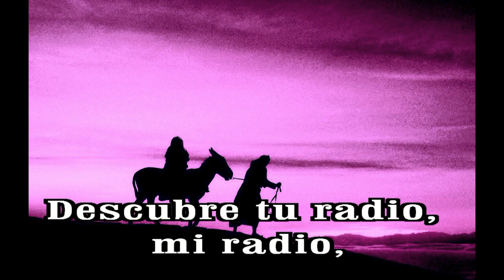GOTITAS DEL ESPIRITU SANTO 332 AÑO 2 NUMERO 106